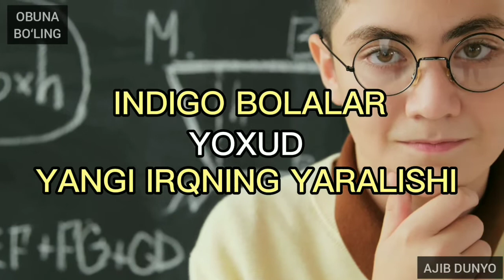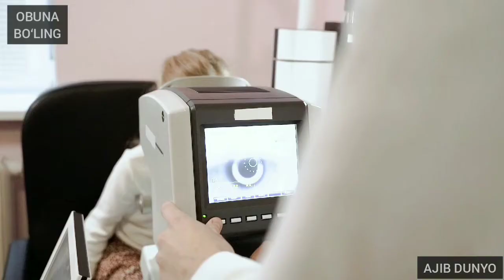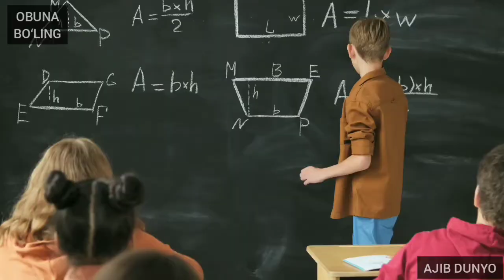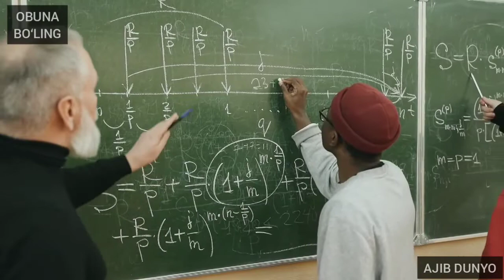ИНДИГО БОЛАЛАР ЁХУД ЯНГИ ИРҚНИНГ ЯРАЛИШИ / AJIB DUNYO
УЛАР БОШҚА БОЛАЛАРДАН НИМАСИ БИЛАН ФАРҚ ҚИЛАДИ?